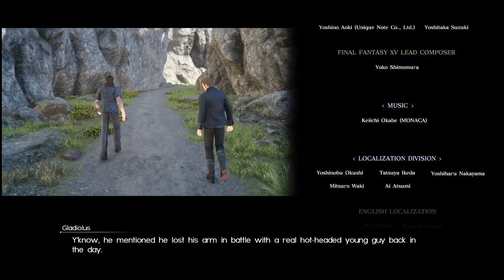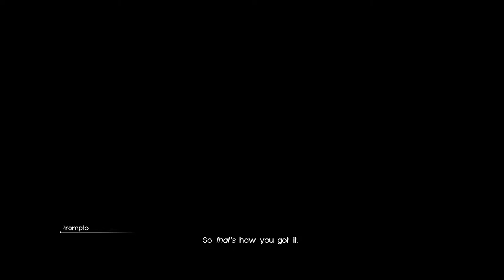Kin plays Final Fantasy XV: Episode Gladiolus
Episode Gladiolus takes place in Chapter 7 when Gladio leaves the party. Cor Leonis supports him along the way except for the trials. At the end of the episode, he faces off against the Blademaster, Gilgamesh.

The player obtains the Genji Blade (usable in the main game) and Dual Master Glaive Art (usable in the DLC and in Chapter 13 Verse 2) for finishing the episode.

FINAL FANTASY XV EPISODE GLADIOLUS ENDING! FINAL FANTASY XV EPISODE GLADIOLUS REWARDS! FINAL FANTASY 15 EPISODE GLADIO ENDING!